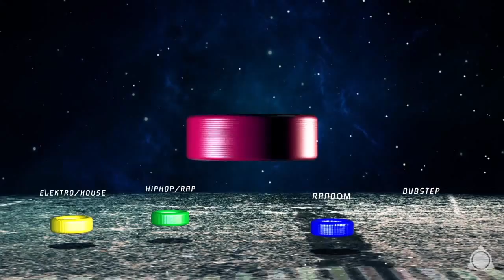VFX Animation byDianaBullz